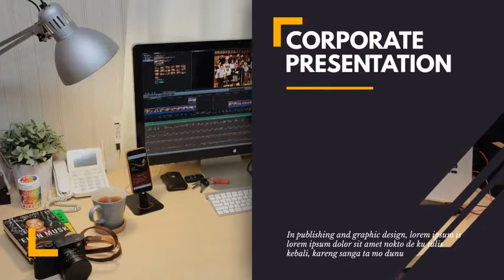Slide Presentation | After Effects Template | Video Displays